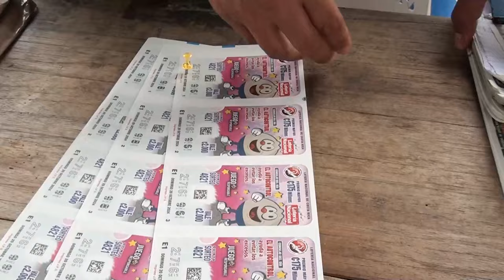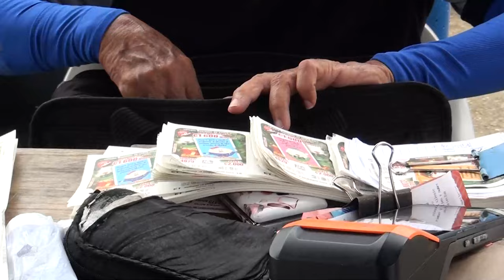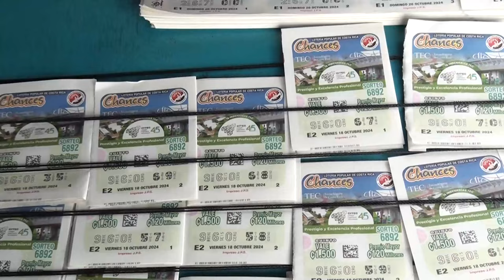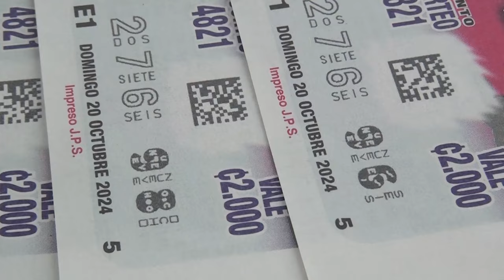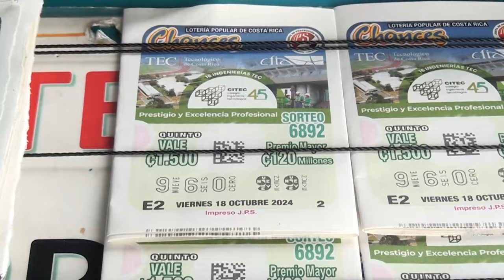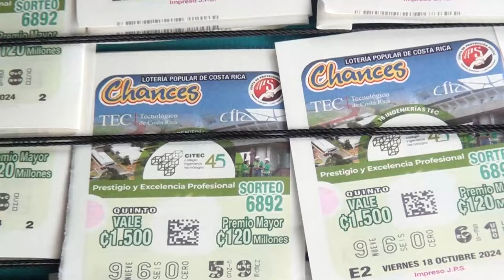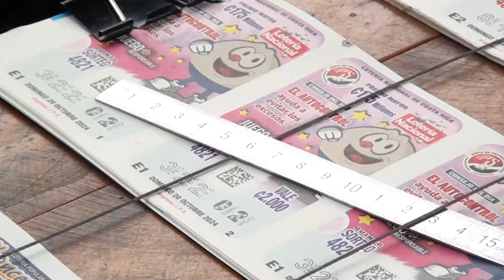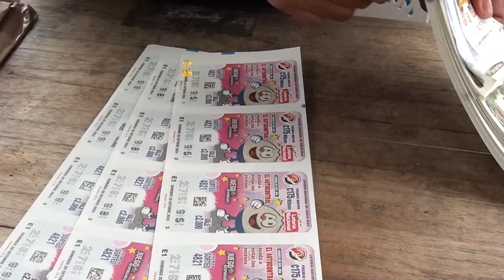Vendedores esperan que caliente la venta del gordo navideño